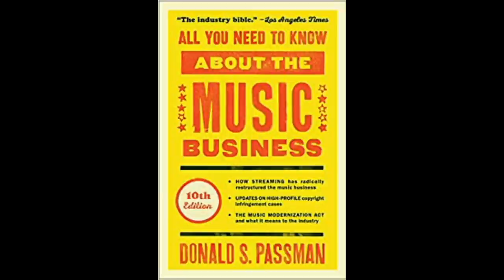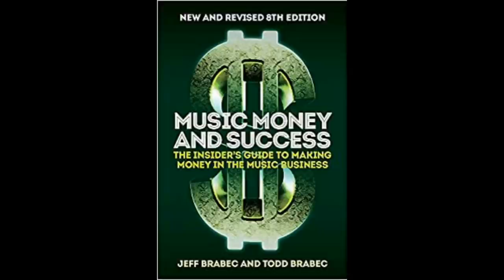Music Business books you should be reading!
Here are the music business books I talked about.
All You Need To Know About The Music Business

How To Make It In The New Music Business

Music Money and Success

Send the following:
Artist/band name:
Genre:
Hometown:
Song name: